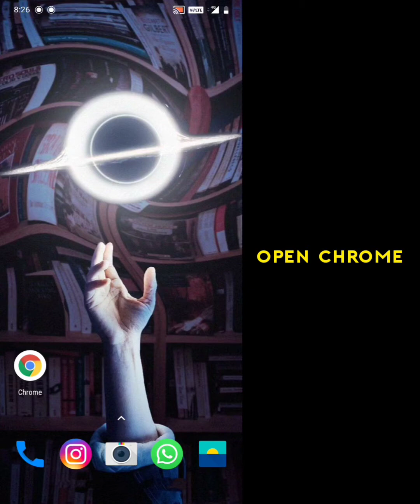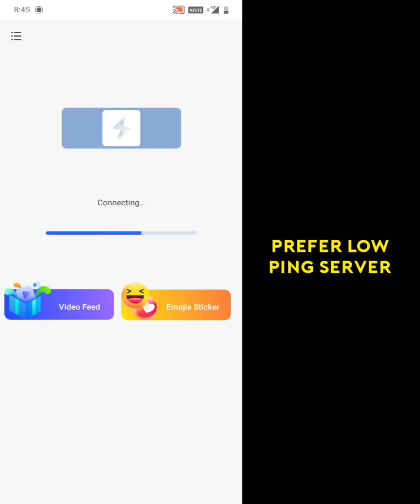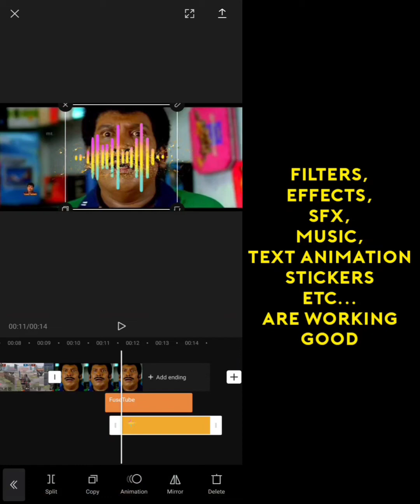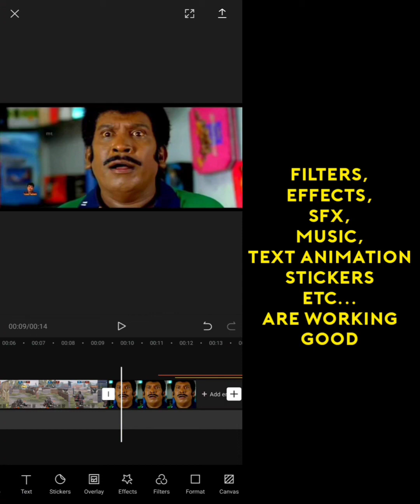Capcut 3.6.0 Latest version download and Installation guide in English 2021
No internet connection problem Fixed.

Kindly follow the video to access the link.